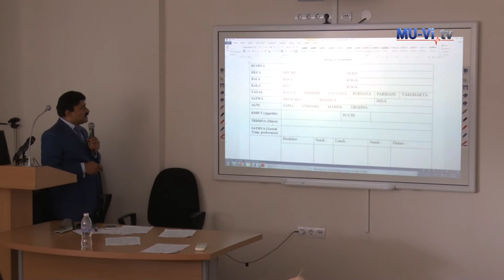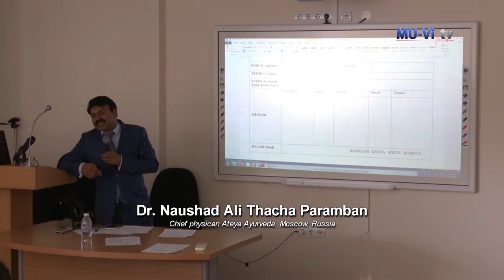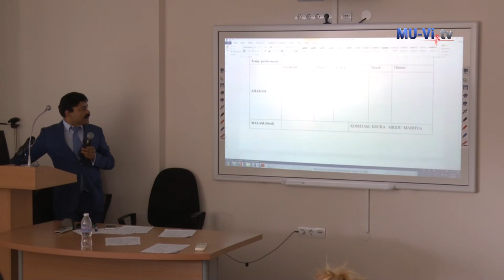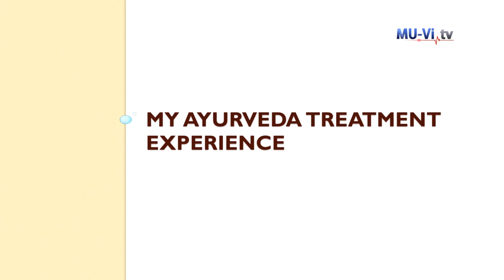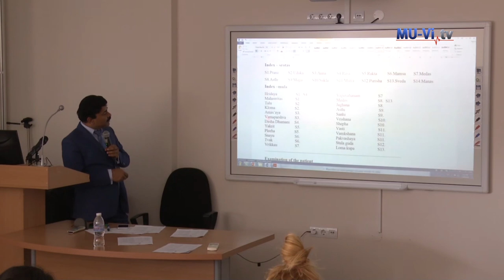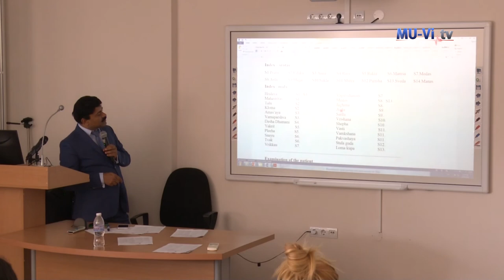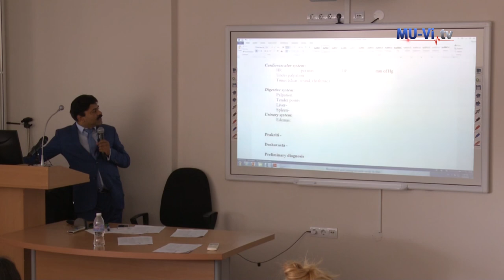The Science of Life - AYURVEDA 5 Dr. Naushad Ali Thacha Paramban​